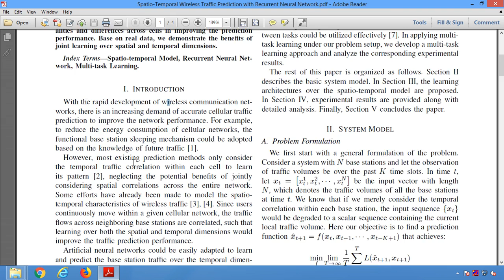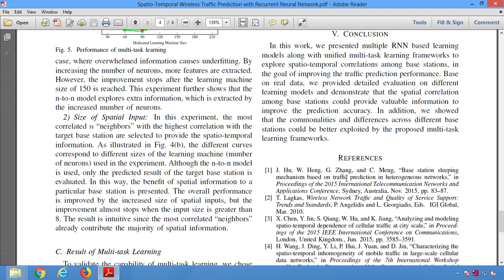Spatio Temporal Wireless Traffic Prediction with Recurrent Neural Network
* Complete Source Code
 * Complete Documentation
 * Complete Presentation Slides
 * Flow Diagram
 * Database File
 * Screenshots
 * Execution Procedure
 * Readme File
 * Video Tutorials
 * Supporting Softwares

Support Specialization
 * 24/7 Support
 * Ticketing System
 * Voice Conference
 * Video On Demand
 * Remote Connectivity
 * Document Customization